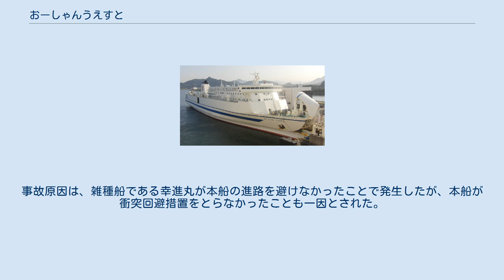おーしゃんうえすと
おーしゃんうえすとは、オーシャントランスが運航するフェリー。
 旧オーシャンフェリー時代の船舶「第十一伊豆」に代わり東京港 - 徳島港 - 新門司港（北九州市）航路に1991年に就航。
1996年から2015年まで設備の多い当船と同型船おーしゃんいーすとを｢スタンダードフェリー」、合理化型のおーしゃんさうす・おーしゃんのーすを「カジュアルフェリー」として、船型を交互に変えて運航していた。
 2013年10月16日に新造船投入が発表され、2016年5月にフェリーしまんとが就航したのに伴い、本船は同年6月11日の新門司港到着をもって引退し、スタンダードフェリーのサービスを終了した。
なお、6月9日の東京港発の最終便は無人航送で運航された。
 オーシャン東九フェリー 7階・航海甲板 1992年7月8日、4時9分ごろ、徳島港から東京港へ向かっていた本船は、浦賀水道航路を北航中、東京湾海上交通センターの東方3,280mの航路屈曲部で、同航路を同じく北航していた貨物船第八泊洋丸と衝突した。
本船の左舷船尾部に第八泊洋丸の船首が後方から46度の角度で衝突し、本船は左舷後部、第八泊洋丸は右舷船首部の外板に凹損を生じた。
事故原因は、航路屈曲部で左転した本船が、左舷側を並航する第八泊洋丸と衝突の恐れが生じた際に注意喚起信号を行わず、衝突回避措置をとらなかったこと、第八泊洋丸が動静監視不十分で、衝突回避措置をとらなかったこと、とされた。
 2003年2月5日、9時16分ごろ、新門司港から徳島港へ向かっていた本船は、徳島港に通じる掘り下げ水路で水質調査を行っていた作業船幸進丸と衝突した。
本船の左舷船尾に幸進丸の右舷船尾が後方から20度の角度で衝突し、本船は左舷船尾の外板に擦過傷、幸進丸は右舷のブルワークに亀裂を生じた。
事故原因は、雑種船である幸進丸が本船の進路を避けなかったことで発生したが、本船が衝突回避措置をとらなかったことも一因とされた。